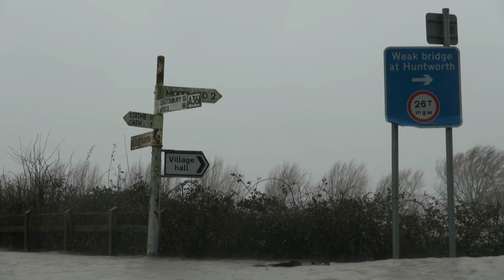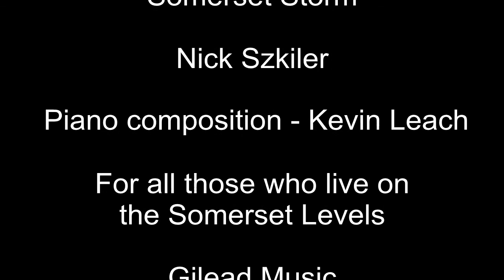Somerset storm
February 12th 2014 - devastating floods on the Somerset Levels. Filmed at Burrowbridge and Burrow Mump in a severe gale using rainproof Sony HXR NX70E. Music composition by Kevin Leach dedicated to the hard-pressed but resilient people of the Somerset Willows and Wetlands.